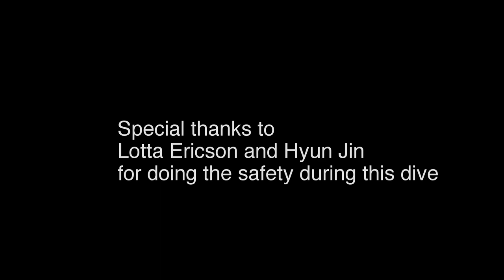Tunas of The Arch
Freediving to film the infamous Arch of Dahab - Blue Hole. The dive depth was almost 71m and I was lucky enough to meet some yellow fin tunas sharing the astonishing view of Arch!